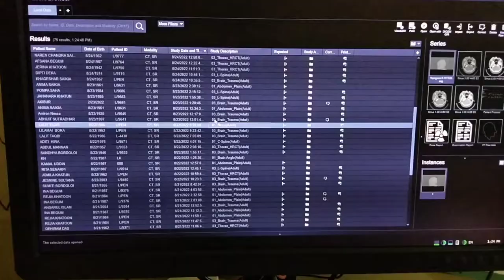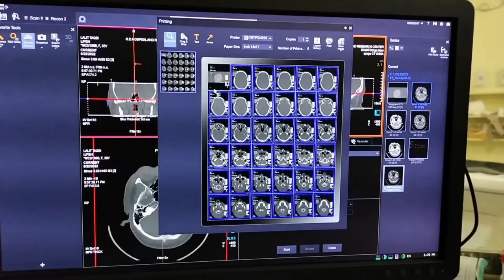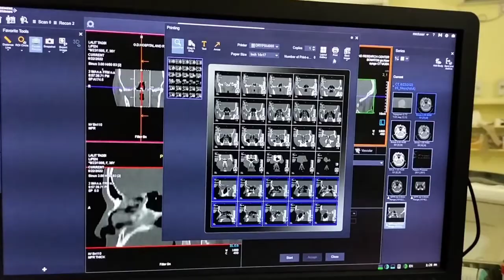How can print CT PNS films,Siemens healthineers SOMATOM. go CT Scan.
Siemens healthineers SOMATOM. go CT Scan.Siemens healthineers SOMATOM. go CT Scan.